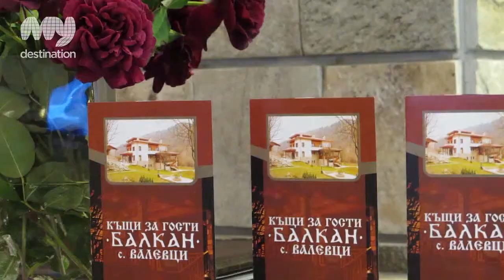Guest House Balkan in Valevzi, Bulgaria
Guest House Balkan is hands down one of Stara Planina's most coveted vacation spots. It is located in Valevtsi Village, straight in the heart of the mountain and no more than thirty minutes away from the town of Sevlievo towards Gabrovo by car. There's no way you can miss it... so just keep calm and follow the signs.